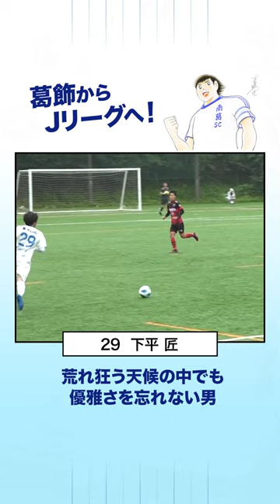下平匠 選手 荒れ狂う天候の中でも優雅さを忘れない男🌈 南葛SC💙葛飾区